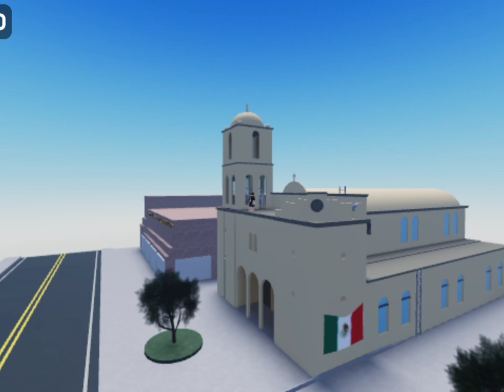12 de mayo de 2023